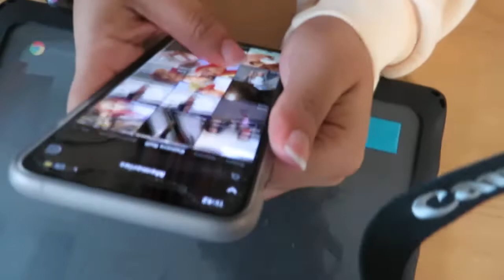A Day In The Life Of A High Schooler 🔥📚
Snap- tilmon_ttw

Second TikTok- Ttw_nationThank You For Tuning... In Run Us Up To 400 Subscribers : )

Snap- tilmon_ttw

Second TikTok- Ttw_